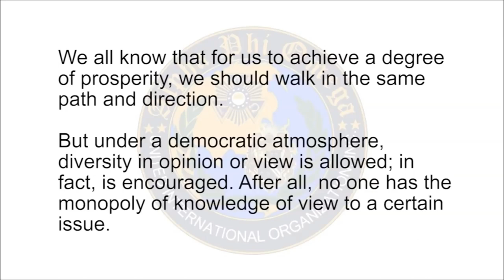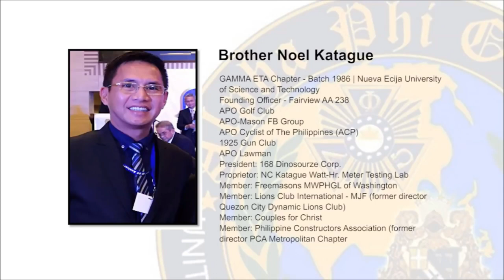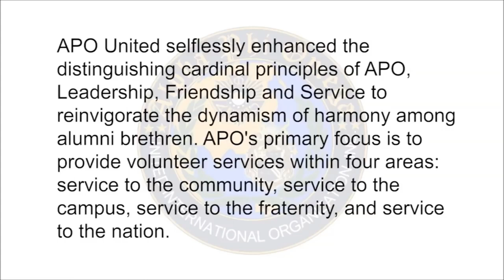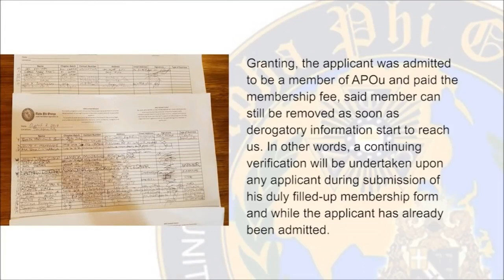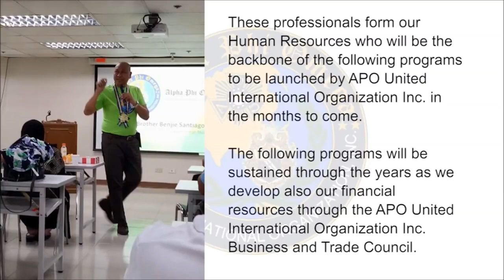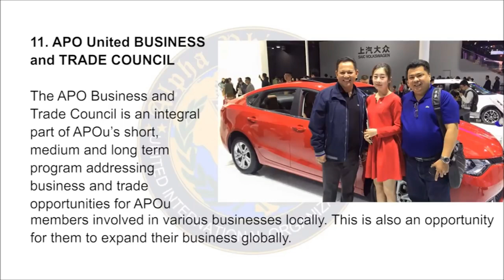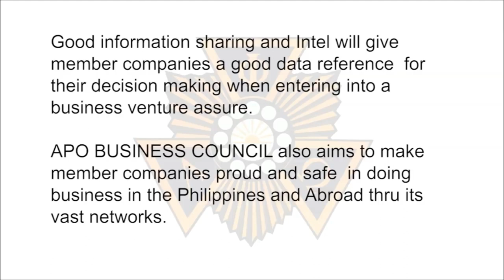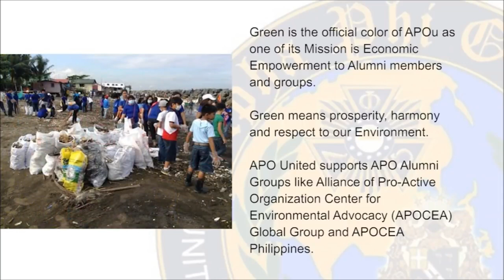APO UNITED AVP & 1stGA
Alpha Phi Omega United
AVP and 1st General Assembly

AVP Video credited to sister Boots Palconite Buena